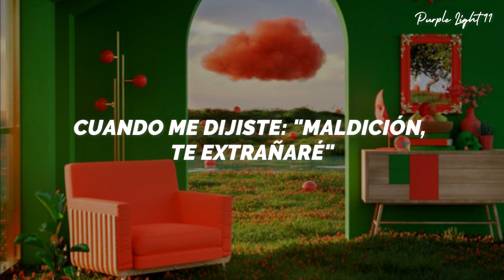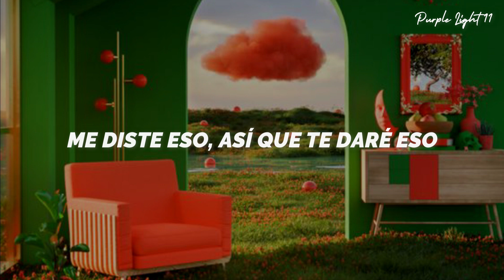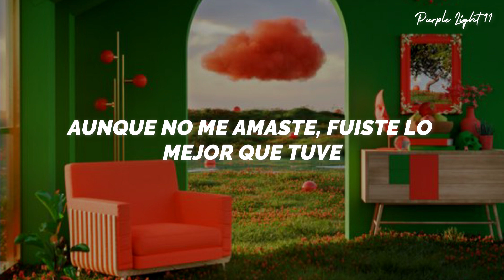Sabrina Claudio - IOU (Español)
Sabrina Claudio - IOU | Traducida al Español

Letra
So I was right
You were too good to be true
Was this love fulfilling
Or did I just fill my void like a fool?
That final night
When you said “damn I’ll miss you”
I believed it, didn’t I?
Cause it felt like the right thing to do

Cause it feels like I owe you for all those years of happiness you brought me
You gave me that
So I’ll give you that
Not one thing that
I would take back
Feels like I owe you for all those years of happiness you brought me
Though you didn’t love me back
You were the best I had

You never did see my worth
But I don’t resent you
I was convinced I was getting the world
Thank you for making me think that I
Had everything I had asked God for
You made me feel so damn good I forgot you didn’t love me